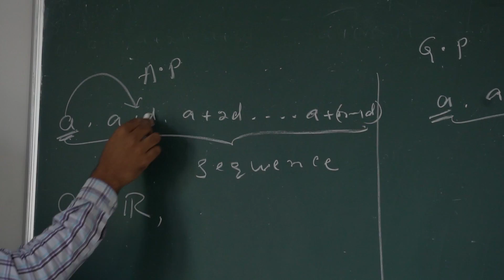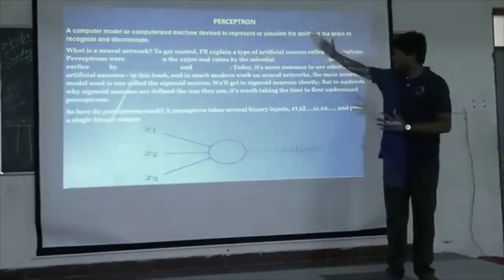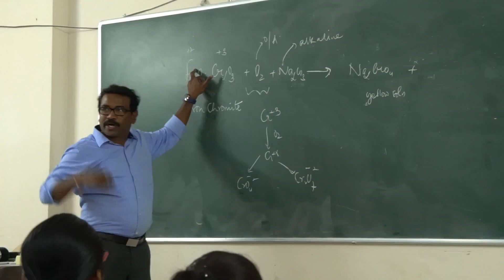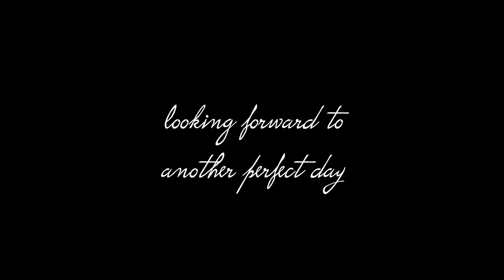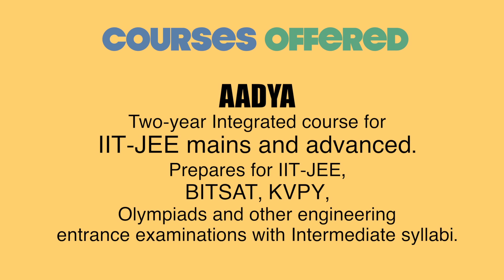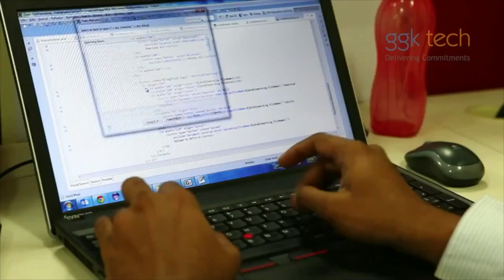Excellencia Junior College Admissions open for Batch 2024-25.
MY DAY IN EXCELLENCIA

After Class X, the student must choose one of the learning pathways amongst the several options that are available.  Science and Commerce are still extremely popular career paths that students choose to study alongside preparation for competitive examinations such as IIT-JEE, NEET, CLAT, SAT, CA CPT (Foundation) etc.  Many students who prepare for JEE also take up the NDA entrance test to join the Indian Armed Forces.

At Excellencia, students can opt to study Science with focus on Mathematics, Physics and Chemistry (MPC) alongwith IIT-JEE coaching.  IIT-JEE coaching covers intensive training for both JEE Mains and JEE Advanced subject to selection in JEE Mains.

Healthcare career aspirants wanting to study MBBS, BDS or allied disciplines study Science with concentration on Biology, Physics and Chemistry (BPC) and undergo intensive coaching for NEET UG.

We also offer Commerce learning pathway at some of our campuses where students take up Mathematics, Economics and Commerce (MEC) alongwith deep learning in CLAT.